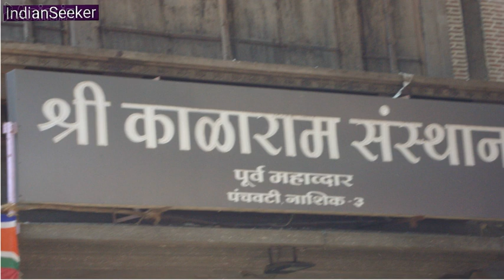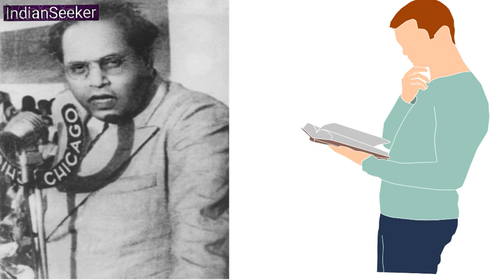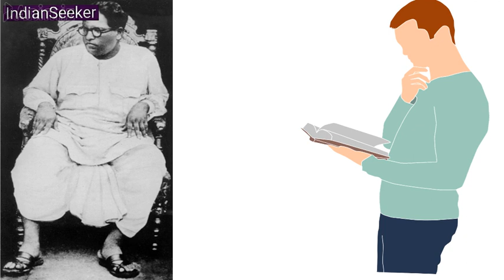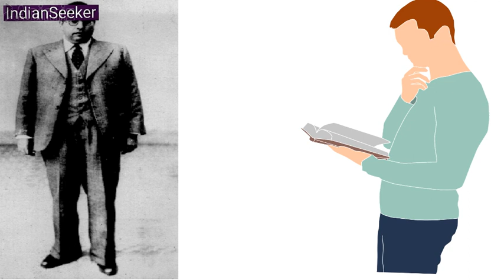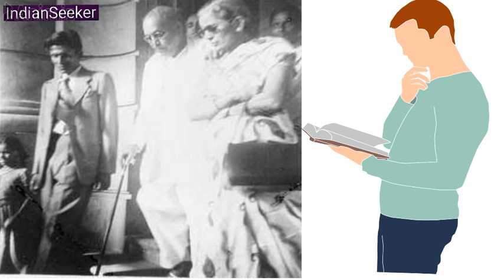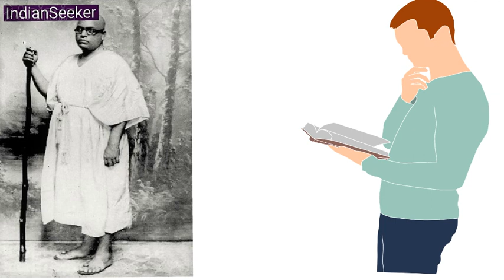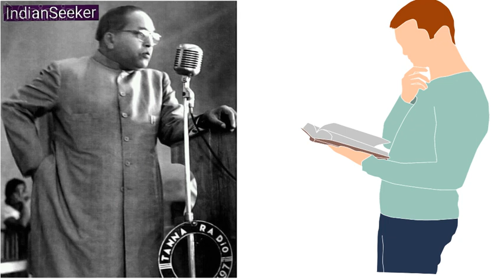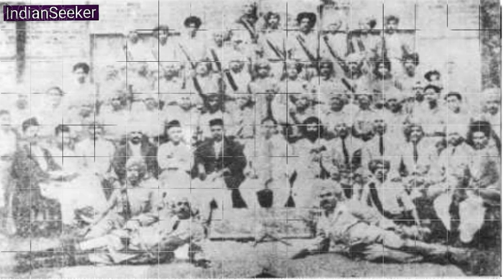Part 3 माझी आत्मकथा / My Autobiography by Dr.B. R. Ambedkar Marathi audiobook Indianseeker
डॉ.बाबासाहेबांनी आपल्या आयुष्याच्या आठवणीबद्दल वेळोवेळी जी भाषणे केली जे लेख लिहिले. त्या सर्वांचे ज. गो. संत यांनी अत्यंत सफाईदारपणे संकलन केले आहे. हे प्रत्येकाने ऐकलेच पाहिजे.

Indianseeker,
My Autobiography,
चरित्र,
आत्मचरित्र,
डॉ.बाबासाहेबांचे जीवन चरित्र,
आत्मकथा,
Marathi audiobook,
Marathiaudiobook

This video for educational purpose only.Copyright Disclaimer Under Section 107 of the Copyright Act 1976, allowance is made for "fair use" for purposes such as criticism, comment, news reporting, teaching, scholarship, and research.